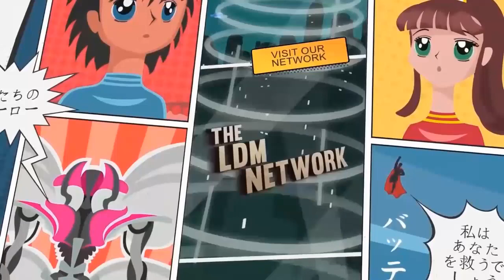Nerd A Rican - Season 1 Ep 8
Today we speak about X-men 97 season finally. Also we speak about who we think should play the x-men 97 if they bring them to the Moives